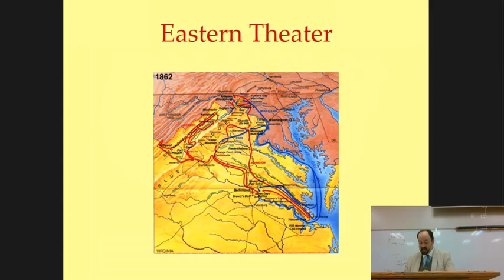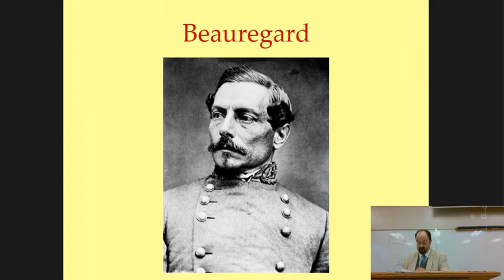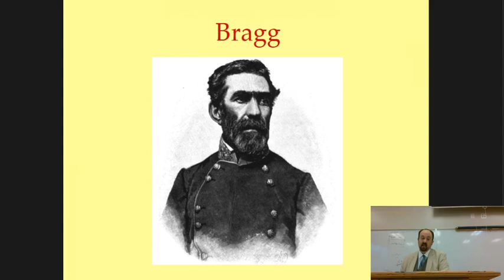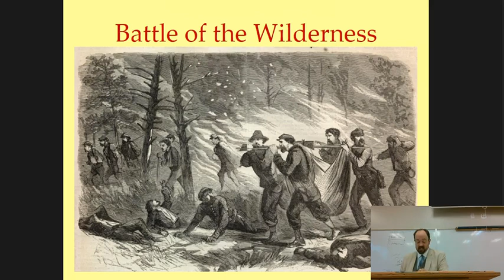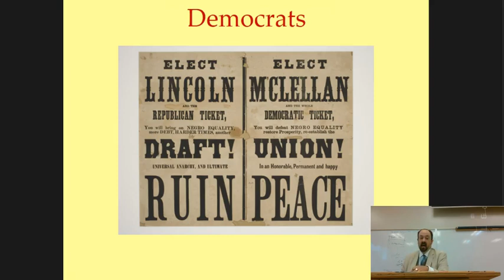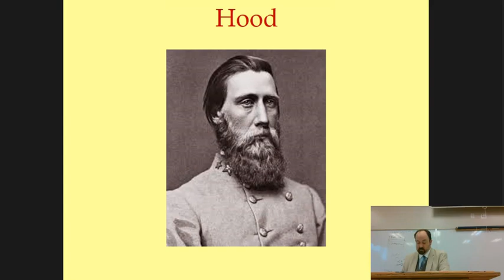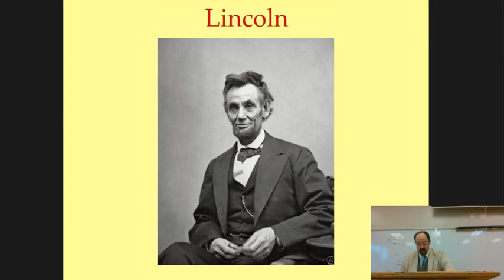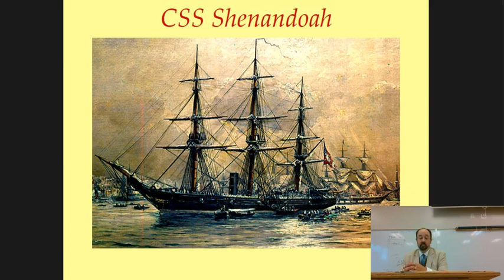Dr Sayers's AP US History 31: A New Birth of Freedom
The Union is preserved and Northern generals finally do the math and realise the extent to which their numbers over-match those of the exhausted South.